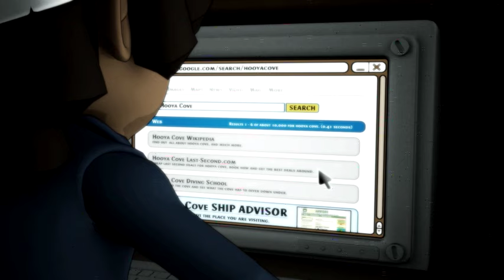The Adventures of Kara, Winston and the SMART Crew - Chapter 2 - RELIABLE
Chapter 2 of The Adventures of Kara, Winston and the SMART Crew - a cartoon from Childnet to help illustrate the 5 internet safety SMART rules.